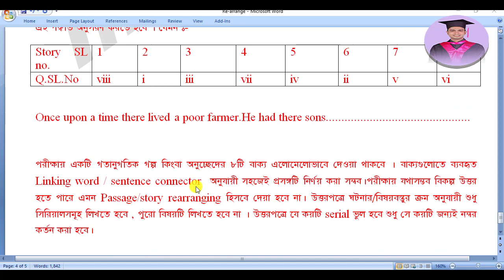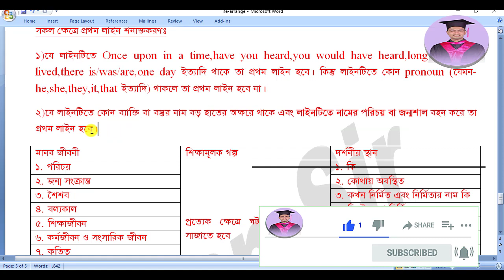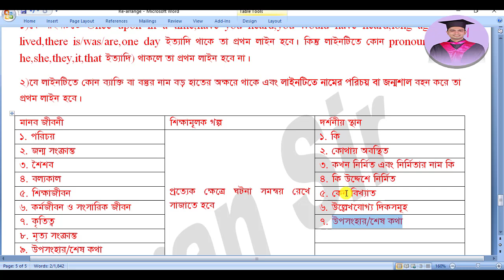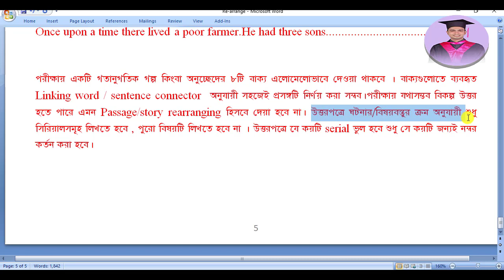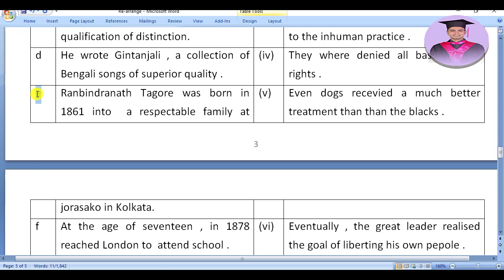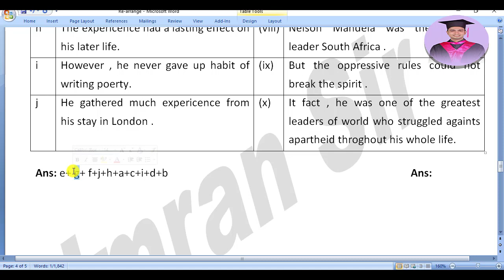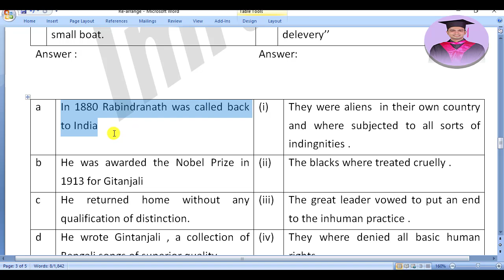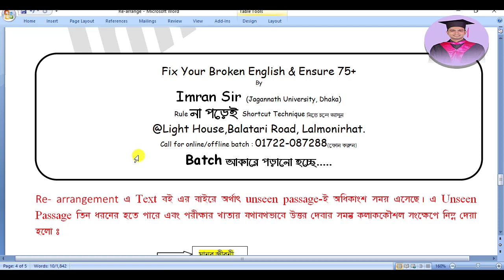HSC English Rearrange solveশেষ মুহূর্তে মাত্র ৫ মিনিটে করার টেকনিক practicallyটেকনিকনটি দেখে নিন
HSC English শেষ মুহূর্তে মাত্র ৫ মিনিটে Rearrange solve করার টেকনিক practicallyটেকনিকনটি দেখে নিন

✓Job English
✓Spoken English
✓Written English
✓Phonetics

Call for online courses 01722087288 (WhatsApp)